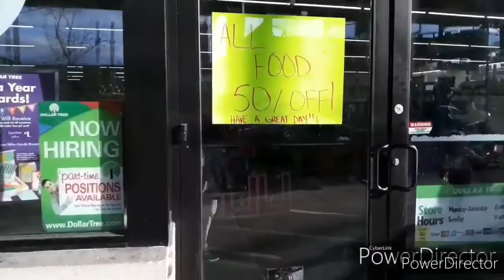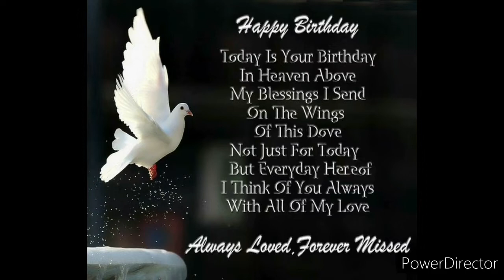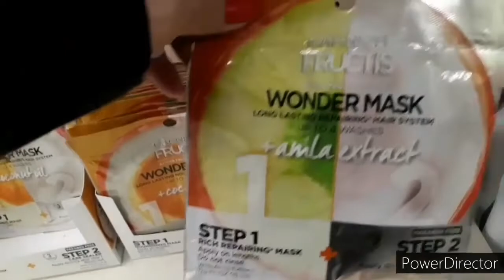Bronx Blog from Oct. 2019 to Feb. 3, 2020